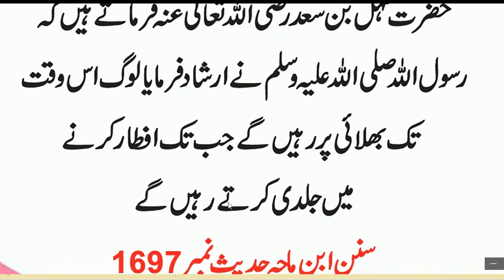Hazart Muhammad SAW na farmaya , لوگ کب تک بھائی پر رہیں گے